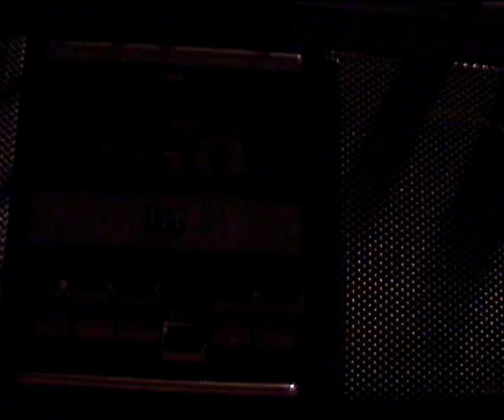и зима настана ,изгина шарана 2...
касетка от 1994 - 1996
текст и вокал - Baikol
сичко останало - Генджу Транглюкатура( генчо генератора)